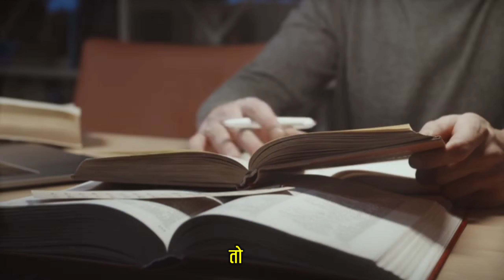सफलता त्याग मांगती हैं🙇Heart Touching Motivational Video For Students • Motivational video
संघर्ष तो करना पड़ेगा😱Heart Touching Motivational Video For Students • Motivational video